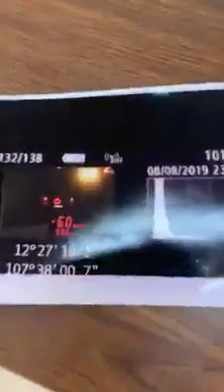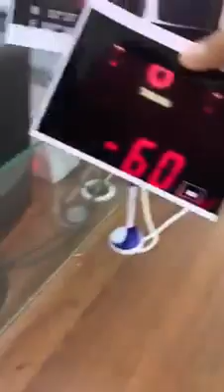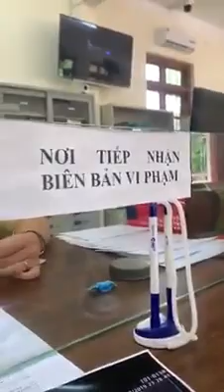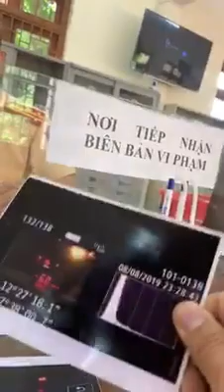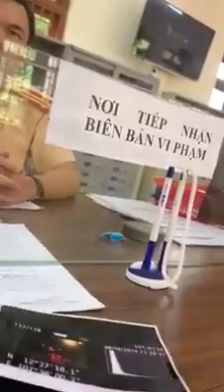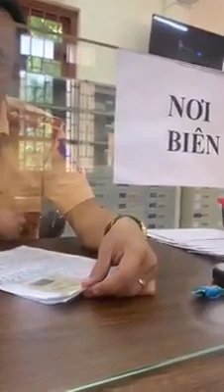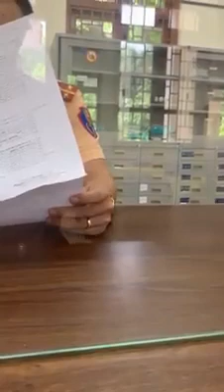Csgt Đắk Nông ko chứng minh được lỗi vẫn cố phạt.